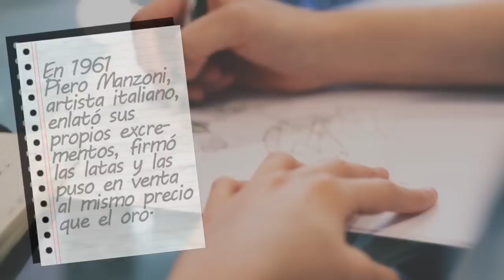Posmodernismo: la era en la que perdimos la ilusión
Minidocumental sobre los tiempos en los que vivimos; manifestaciones, contexto, orígenes, causas y precedentes.